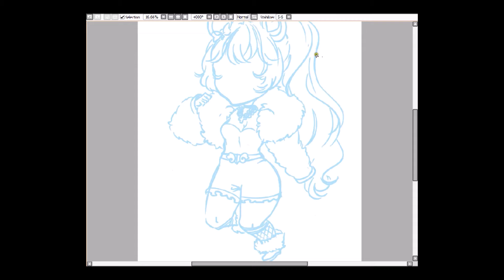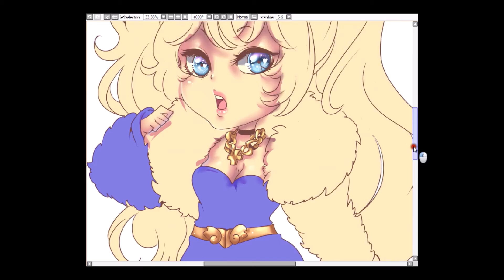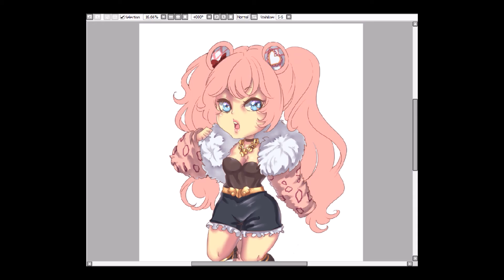Speedpaint : Chibi Mio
I think it's the first video of this year, xD I'm so sorry dear watchers !!!
So this cute girl's name is Mio, she belongs to Sapph on deviantart

The music was found here on youtube, the title is "Again"